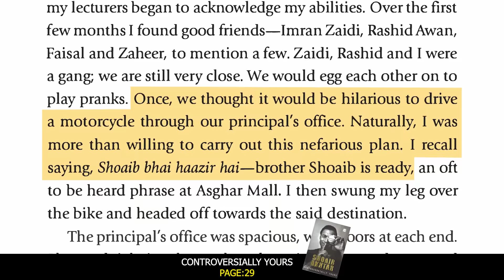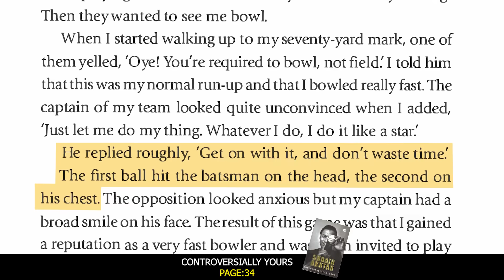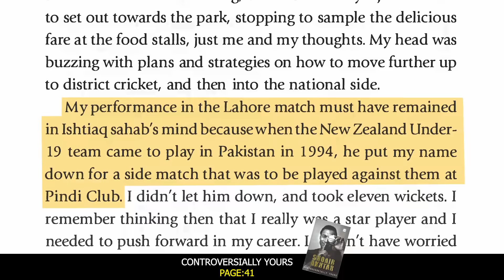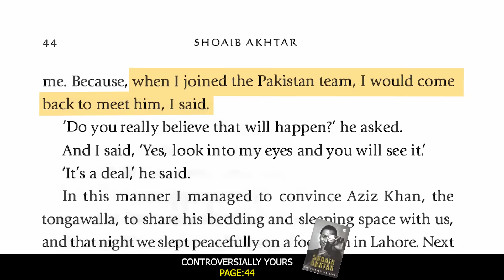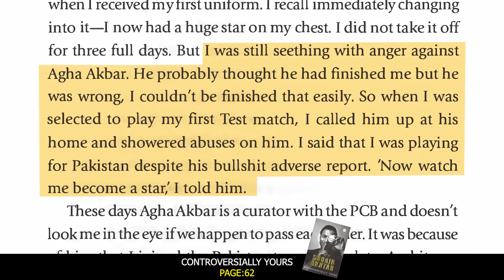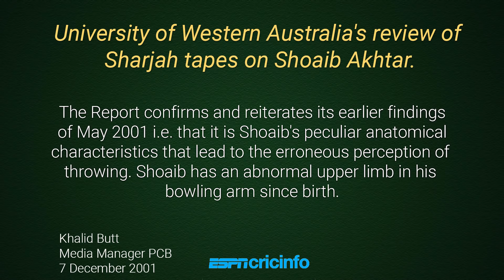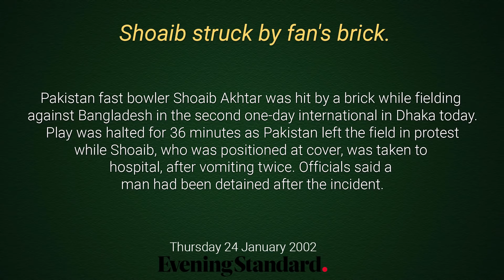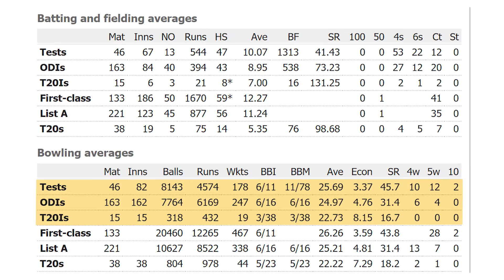Wo Kon Tha #31 | Who was Shoaib Akhtar? | Usama Ghazi